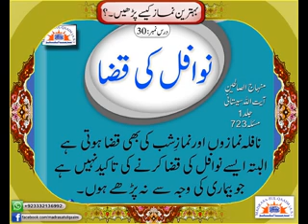CAN A PERSON PRAY QAZA OF NAFILA NAMAZ ? - Syed Abid Hussain Zaidi